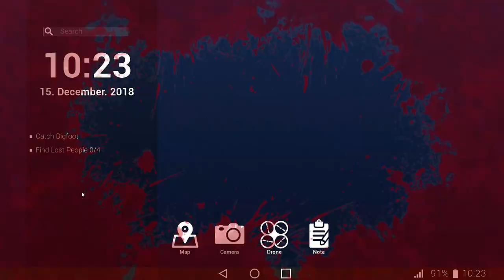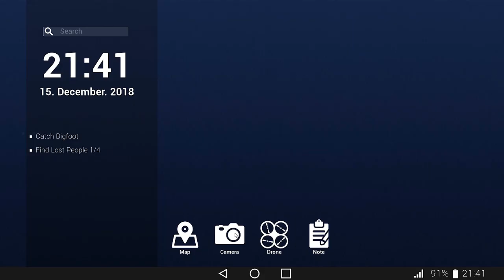THE HUNT FOR BIGFOOT IS BACK ON!